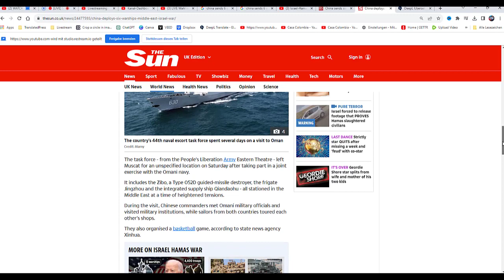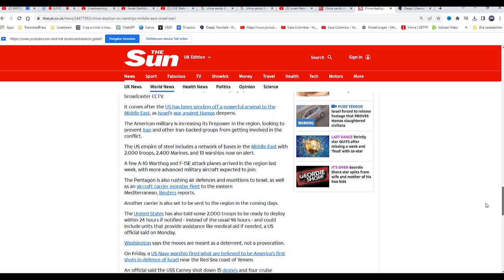CHINA SCHICKT KRIEGSSCHIFFE IN DEN NAHEN OSTEN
EILMELDUNG CHINA HAT AM BEREITS AM WOCHENENDE KRIEGSSCHIFFE IN DEN NAHEN OSTEN GESCHICKT.

👨‍👩‍👧‍👦 Danke!

Impressum
TranslatedPress Switzerland
Saleway GmbH
Schulhaustrasse 4
3098 Köniz